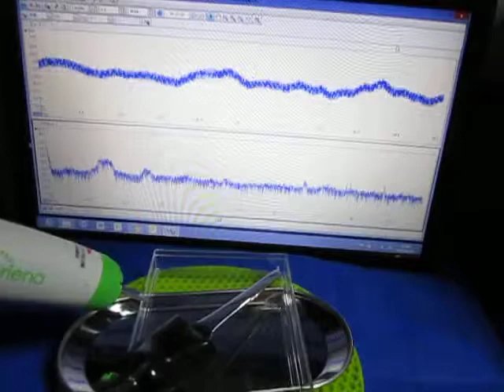表面検査対応超音波プローブを開発 Ultrasonic probe